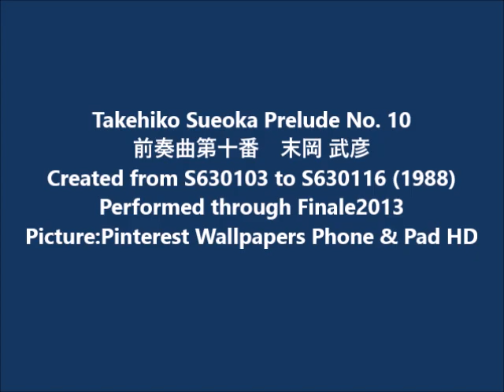19880116 Takehiko Sueoka Prelude No 10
Storywriter of Piano
Challenging to be Original Piano Music Recitalist.
ピアノの物語作家
自作ピアノ音楽リサイタリストを目指します。

名称: 前奏曲第十番
Title: Prelude No. 10

採譜期間: S630113-S630116
Term of Taking Out: 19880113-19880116

創作経緯 Background and Result of Creation
何もしない。あるがまま。
Do nothing. Exist as it is.

楽曲構成 Structure of Music
A-B-A(コーダ)
A-B-A(Coda)

楽曲イメージ Story of Music
ゆっくり中空で浮遊した後に大地で遊ぶ。
Float in the air. After that play on the land.

Sound: Finale2012
Picture: Pinterest Wallpapers Phone&Pad HD

©All Rights of music are Reserved by Takehiko Sueoka.
この録画のアドレスをコピーして利用する事は全く問題ありませんが、この録画の音楽は既に事業で利用されておりますので、動画そのもののダウンロードやコピーなどの行為は著作権法(日本法に準拠)の明確な違反となり、警察による逮捕・収監の対象となりますので、何卒ご遠慮ください。
You can copy and use the address of this video freely. However, please do not download nor copy this video itself as we have already used music pieces in the video for our business and these actions above are completely against the copyright law in Japan and in the world and you will be arrested and jailed by the police.